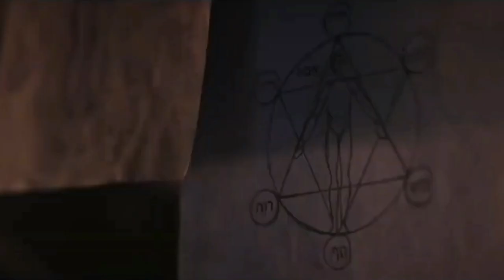GOLEM! (Short-film) | KARAN KAUL | SUPERNATURAL/THRILLER.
I have completed my Another short film titled 'Golem!' which tells the story of Golem, a Monster from Jewish folklore✡ who can become guard or destroyer...💥
Also some scenes adapted from 'The Golem' film (2018). It is premiered now on this channel.

MAIIN CREDITS:

LEAD ACTOR🤓- Karan Kaul

DIRECTOR & WRITER🤠- Karan Kaul

EDITOR🤖- Karan Kaul

[MUSIC CREDITS]🎶 -

(1) Moon Knight Original Theme (Hesham Nazih), Recreated by Sam Johnstone Music